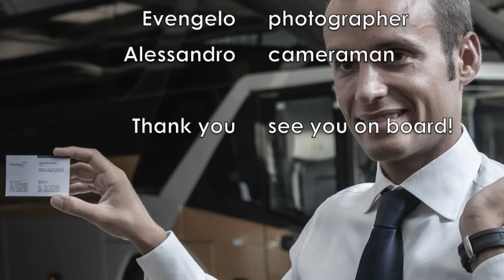Luxury travel experience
Good morning

Our professional crew is waiting for you. We are ready to drive and to serve you across Europe during this coming season. Traveling safely and relaxed from your hotel, your office or the airport to final destination, the only thought is to choose from our menu list your favorite drink.
Have good fun with your family and friends and enjoy together meanwhile traveling.
We will take care of you.

Call us if you need some travel tips.
Virtual 🤗 from Italy

If there's anything we can do to add value to you, don't hesitate to reach me out!
Virtual 🤗 from Italy